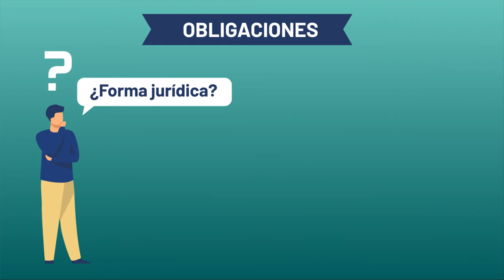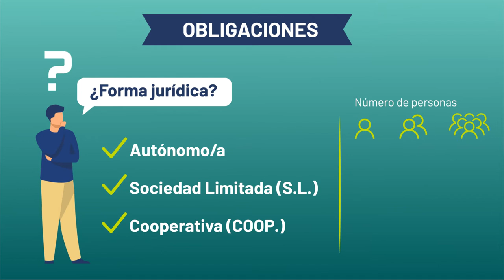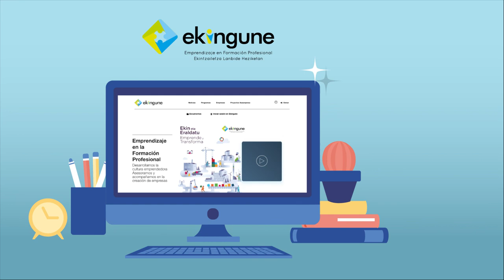UD2. Puesta en Marcha - ¡Manos a la obra!